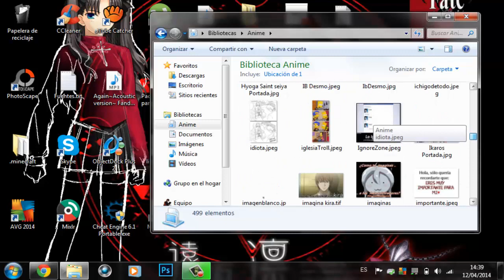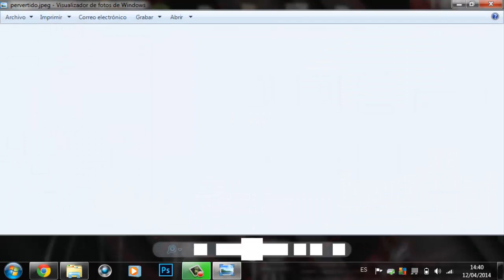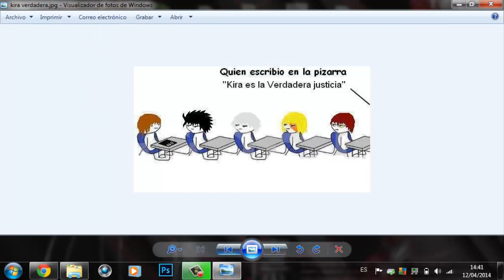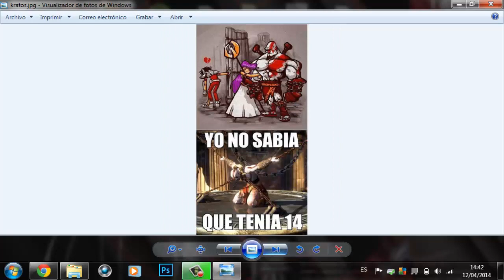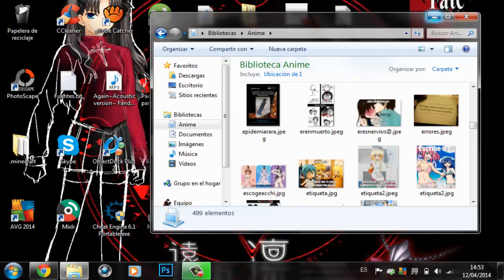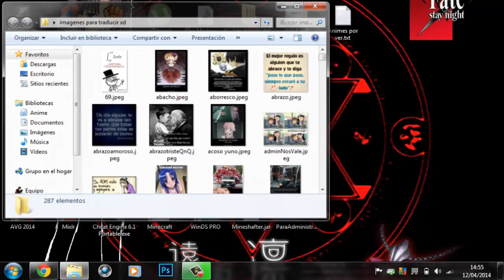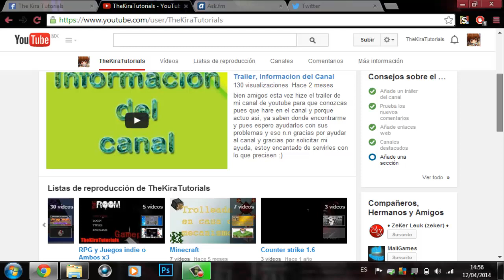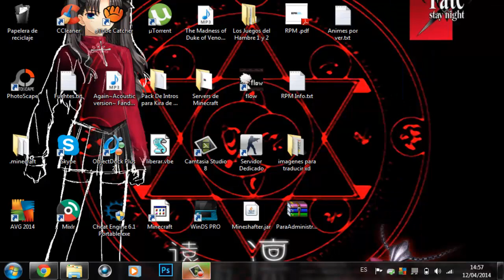Pack de Imagenes Para Administrar Paginas de Anime 500+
Hola amigos de youtube, como siempre les traigo esta info, esta vez con ella les dejo el pack de imagenes anime que tanto tiempo me costo juntar espero y le den el buen uso que se merece y lo disfruten al maximo c: